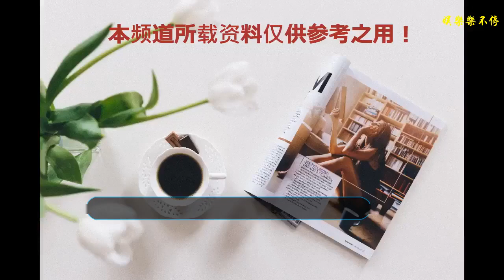傅恒死都不會明白，福康安究竟是誰的兒子，乾隆的態度說明一切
由于正編劇的清宮斗劇《延禧攻略》，可以稱得上是近年來國產劇的良心之作。劇中后宮妃嬪為爭寵彼此勾心斗角的緊張情節，令觀眾看了血脈噴張，直呼過癮。如今，這部神劇算是華麗的下線了，但是卻留給了觀眾一系列的疑問和討論的話題。
    尤其是劇中的大反派爾晴，更是長期霸占熱搜榜單。爾晴從開始一個溫文爾雅的宮女，變成后來不知廉恥的綠茶婊，讓觀眾恨得牙癢癢。她不僅拆散了魏瓔珞與傅恒這對有情人，而且在其如愿以償的嫁給傅恒后，還設計爬上乾隆的龍床，接二連三的給傅恒送了幾頂綠帽。觀眾們驚呼，當年《還珠格格》種，那個給紫薇扎針的容嬤嬤，也不過如此。
    爾晴在劇中壞事做盡，好在最后的被女主魏瓔珞干凈利落的收拾了。但是，隨著爾晴的死去，有一個事實的真相也變得撲朔迷離起來。那就是爾晴所生的兒子福康安，究竟是誰種下的種，便無人知道了。劇中的候選人有三個，他們分別是傅恒，傅恒的弟弟傅謙，還有乾隆皇帝。
    首先被排除掉的是傅恒。這位溫潤如玉的君子在劇中從始至終都只喜歡魏瓔珞一個人。傅恒的侍女青蓮一輩子掏心掏肺的對待他，都被傅恒赤裸裸的忽略掉了，更何況是心腸歹毒的爾晴呢。事實上，傅恒和爾晴雖有夫妻之名，卻從來沒有夫妻之實。要說福康安是傅恒的兒子，這概率和連續中了好幾期500萬的大獎一樣為零。
    在剩下的兩個候選人乾隆和傅謙這之間，到底誰才是福康安的親爹，這部劇卻沒有一個明確的說法。傅恒曾猜想一切都是爾晴的謊言，福康安并不是乾隆的兒子，但是，這個猜想沒有得到最后的證實，唯一知道事情真相的爾晴便一命嗚呼了。從此，這世界上再也沒有任何人知道事情的真相，傅恒后來戰死沙場，在彌留之際任然不明白，福康安究竟是誰的兒子。
    觀眾們自然也是無法得知事實的真相的。不過從乾隆對福康安的態度上，可以看出一些端倪來。在傅恒死后，乾隆便以嘉獎忠臣后裔的名義，讓福康安進宮，和眾皇子們一起讀書識字。千萬別以為這只是小恩小惠，這個在當時來說，可以說是前無古人后無來者的恩賜。設想一下，乾隆的繼承人肯定在這一群人中間，乾隆讓福康安可他們一起讀書，明擺著是讓傅恒提前與未來的皇帝搞好關系，以便日后被皇帝重用。
    由此可見，乾隆確確實實是把福康安當做自己的兒子來對待的。而且，在真實歷史上，也有福康安是乾隆私生子的說法。雖然無法考證，但是卻也像是那么一回事。福康安是整個清朝除了”三藩之“外，唯一一個異姓封王的人，足以證明乾隆對其寵愛超越了普通的君臣關系。
    大家對于福康安和乾隆的關系，有何高見，歡迎留言探討。